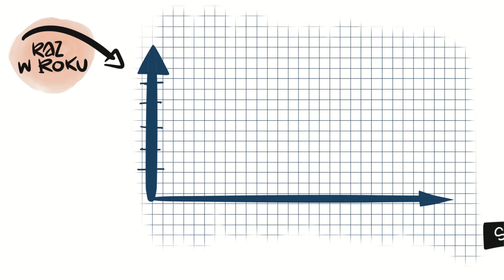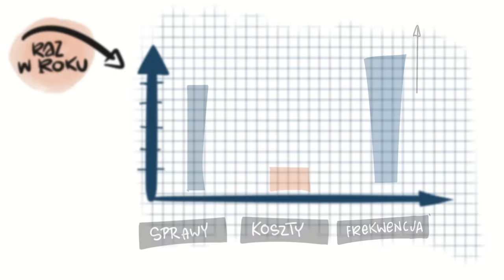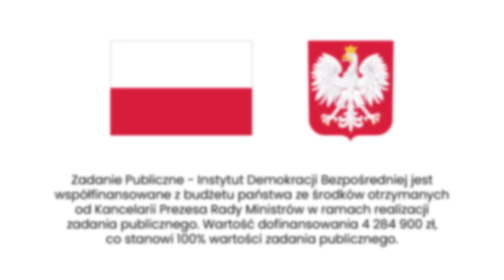Dzień referendalny. Więcej władzy dla obywateli, niższe koszty dla podatnika. | LubBezpośrednio.PL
Dlaczego w Polsce większość referendów kończy się porażką i zmarnowanie publicznych pieniędzy? Jak to zmienić? Ile kosztowało referendum prezydenta Bronisława Komorowskiego w 2015 roku? Czym jest dzień referendalny? Kiedy mógłby się odbywać? Na te pytania odpowiadamy w nowej animacji!

2. Wejdź na i śledź nasze materiały, w tym informacje o nadchodzących spotkaniach!
3. Zapisz się na nasz newsletter, by nie przegapić cennych informacji i dowiedzieć się, kiedy pojawimy się w Twojej okolicy
4. Zaproś nas do zorganizowania warsztatu lub wykłady w swoim mieście lub Twojej organizacji